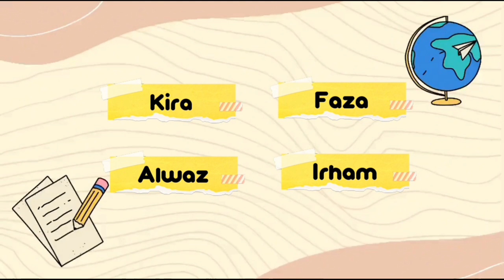WHAT IS LOVE?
Assalamualaikum Warrahmatullahi Wabarakatuh, This is a video interview assignment  "What is Love" from Group 5, English Literature department

Subject: Introduction to Culture and Literature

Lecturer: Alwin Firdaus M.Hum

Nama Kelompok:

1. Rizky Ramadhan

2. M. Faza Fairuz Alby

3. Alfian Rahmad Ramadhan

4. Irham Wahyu Muzakki